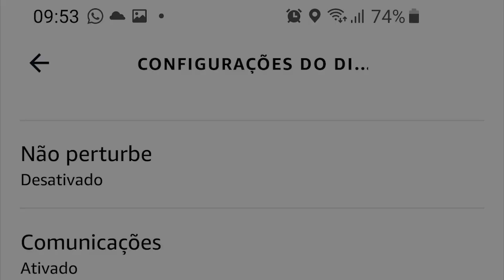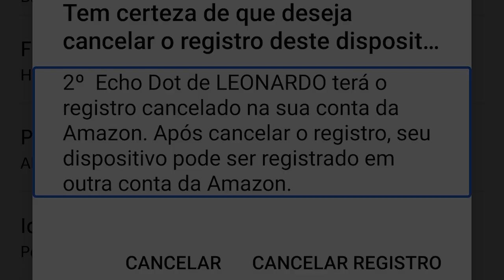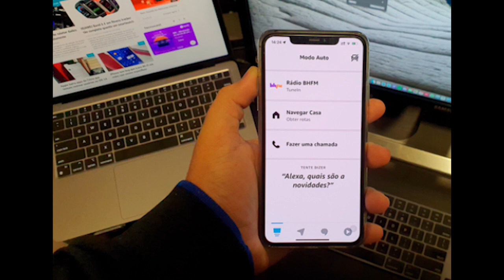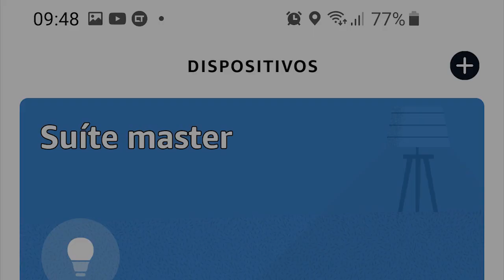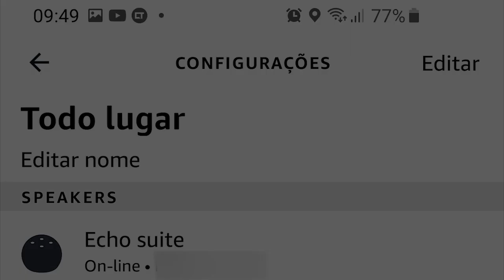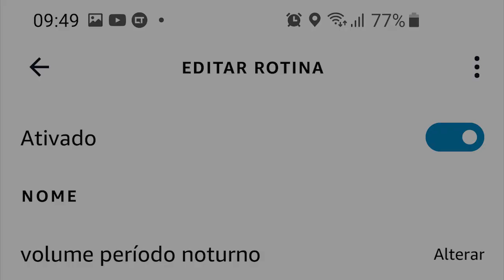Novidades Alexa! Echo Auto, dica para grupos de alto-falantes, novas Echo Dot, Radar e segurança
LINKS PARA COMPRA (usando estes links você não paga nada a mais e contribui para o trabalho do canal):

Echo Dot 3a Geração:

Echo Dot 4a Geração:

Echo Dot com relogio 4a Geração:

Echo Show 5 polegadas 2a Geração:

Suporte Echo Show 5:

Echo Show 8 polegadas 2a Geração:

Suporte Echo Show 8:

Echo Show 10 polegadas com movimento:

Echo Show 15 polegadas com reconhecimento facial:

Echo 4a geração com hub zigbee:

Echo Studio com hub zigbee e 330W de potencia

Fire Stick 4K:

Adaptador internet cabeada para Fire Stick, Echo Show 5, Echo Show 8 e Echo Studio